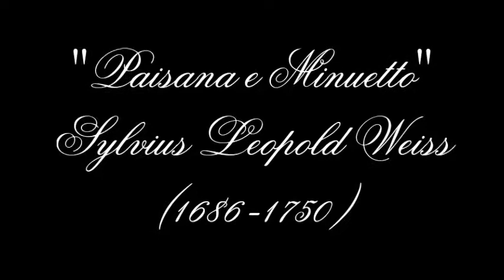Paisana e Minuetto - Sylvius Leopold Weiss - chitarra classica Roberto Casi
Paisana e Minuetto
Sylvius Leopold Weiss - 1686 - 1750
chitarra classica Roberto Casi
lezione ed esecuzione
18 Gennaio 2019